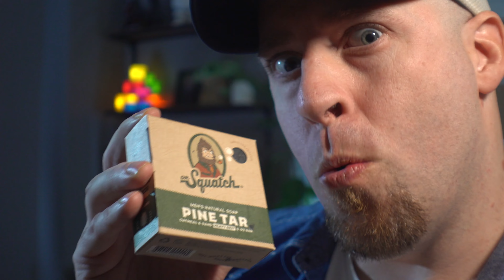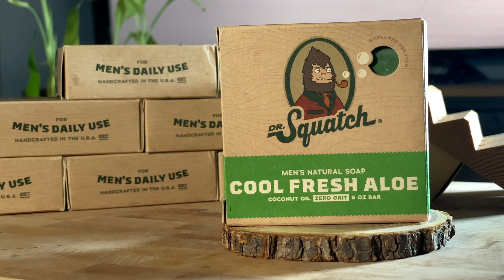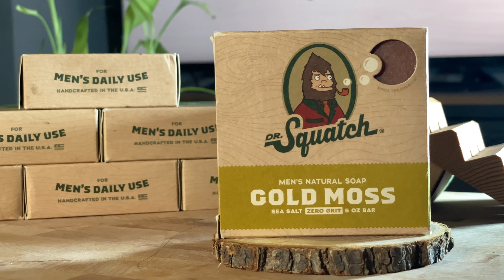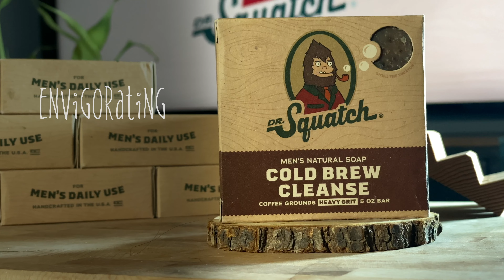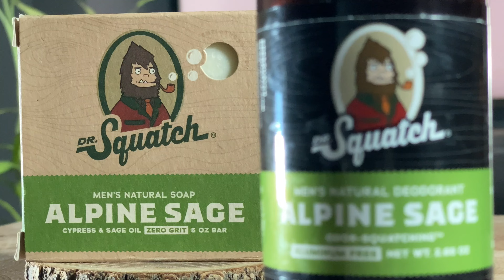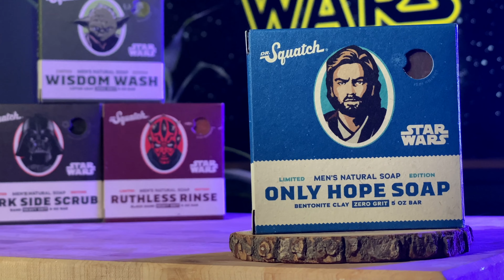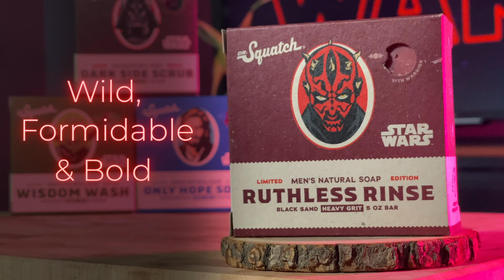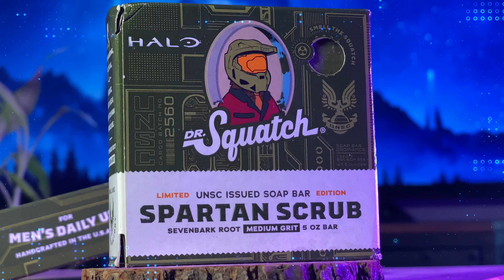Dr. Squatch Products - The Definitive Review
TL;DR - Good soaps, unreliable deodorants, absolutely astounding toothpaste!

You've seen these ads a thousand times before - perhaps you're wondering if their products are any good? Well I did - and in an effort to be of service to my fellow men, I made the most definitive Dr. Squatch all-natural products review you'll ever need... Except hair products, OBVIOUSLY.

LET ME KNOW WHAT PRODUCTS, GADGETS OR SERVICES YOU WANT ME TO TRY NEXT!

TIMESTAMPS:
00:00 Introduction
01:52 Soap bars nose test
09:39 Soap bars shower feel
13:01 All-natural deodorants
15:57 Morning & night dual toothpastes
19:05 Final thoughts
20:38 Bonus chapter